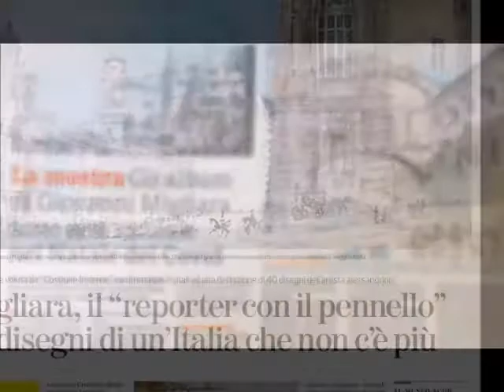Sguardo Indagator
Presentazione mostra virtuale "Sguardo Indagator"

Letizia Massa chitarra
Margherita Fratini violino
Lorenzo Magri pianoforte
Margherita Valente violino
Coordianemento Maria Cecilia Brovero